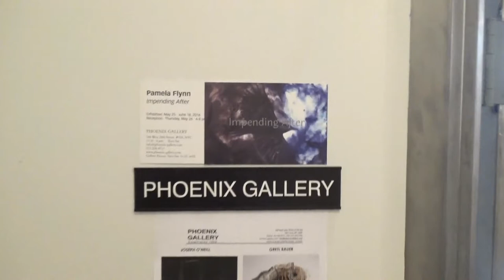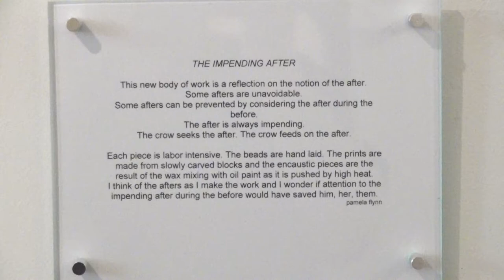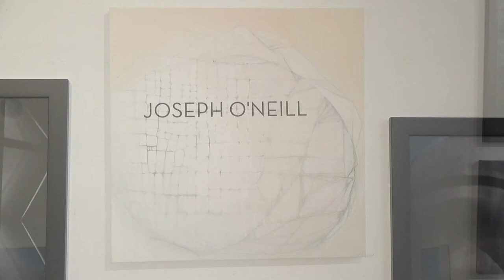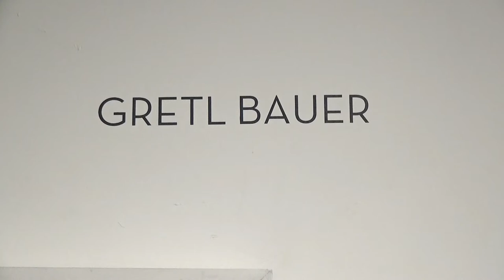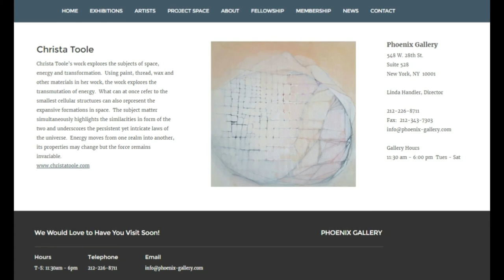Phoenix Gallery - Pamela Flynn, Gretl Bauer, Joseph O'Neill, Christa Toole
Artist: Pamela Flynn, Gretl Bauer, Joseph O'Neill, Christa Toole
Exhibition Title: Group Exhibition
Exhibition Dates: May 25 - June 18, 2016